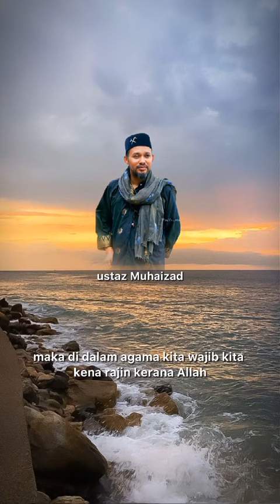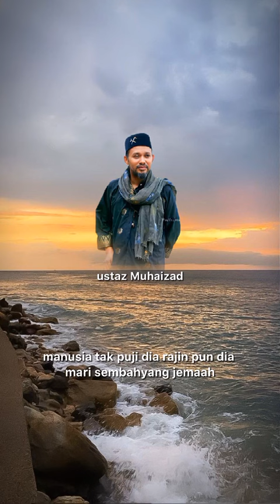UBAT MALAS | USTAZ MUHAIZAD AL YAMANI